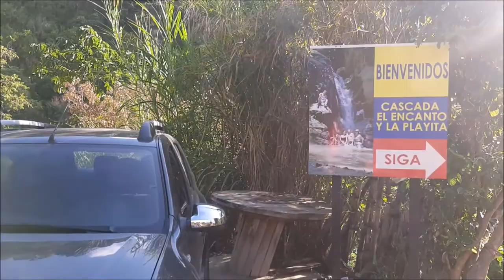Cascada el Ensueño | Piedecuesta Santander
Estaremos encantados de que formes parte de viajando en familia.